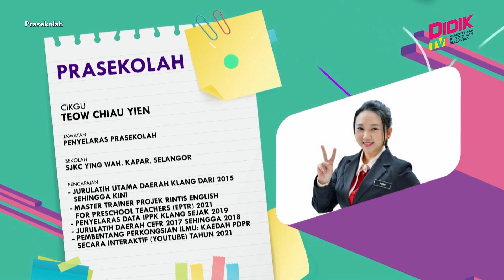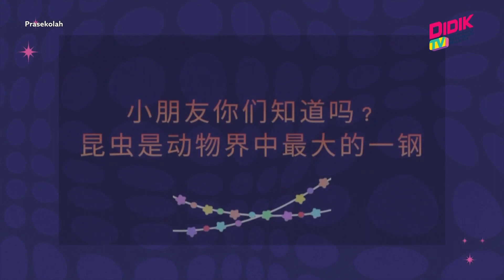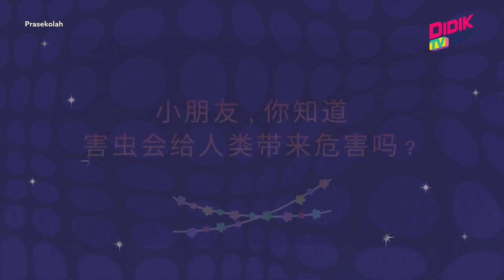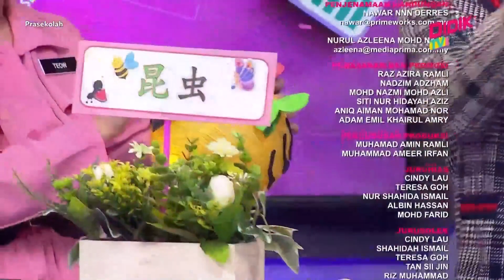Prasekolah (2022) | Bahasa Cina: Serangga Yang Comel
Tajuk: Bahasa Cina: Serangga yang Comel
Guru: Teow Chiau Yien
Episod ini berkonsepkan serangga ( ciri-ciri serangga, serangga baik, perosak dan habitatnya, serta menghasilkan binaan serangga yang kreatif)